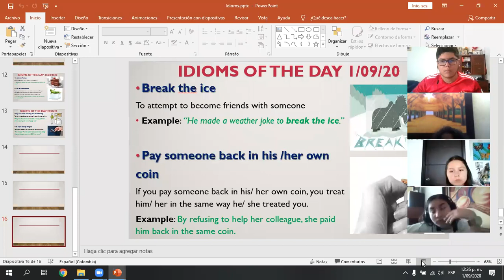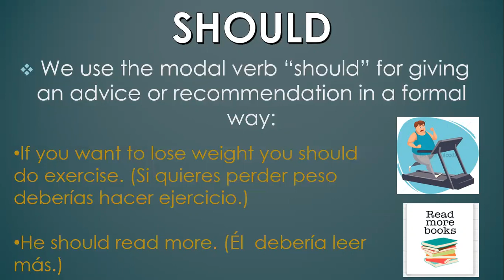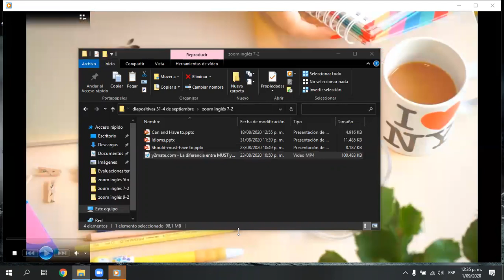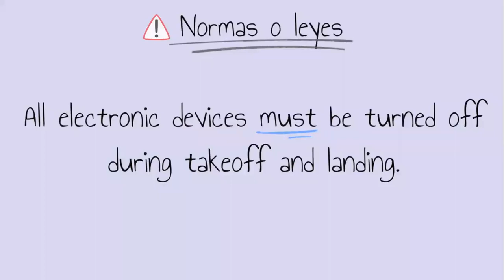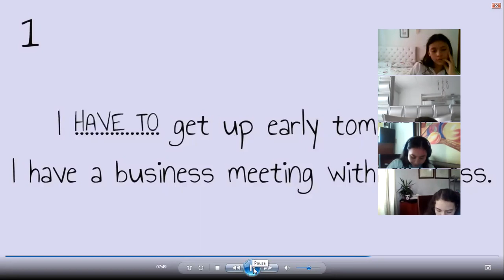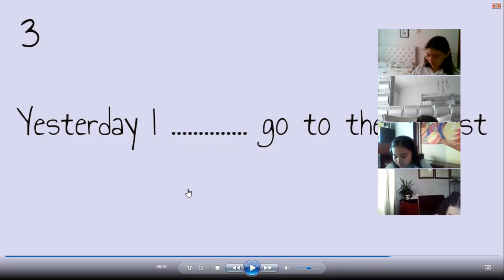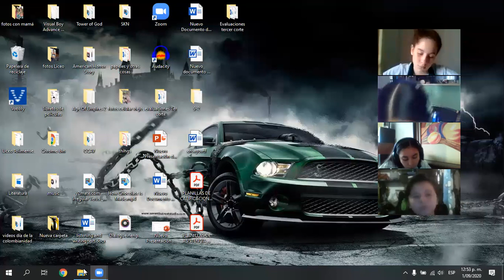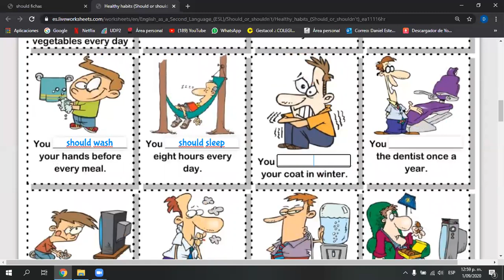CLASE 1 DE SEPTIEMBRE INGLÉS 7-2 (PARTE 1)